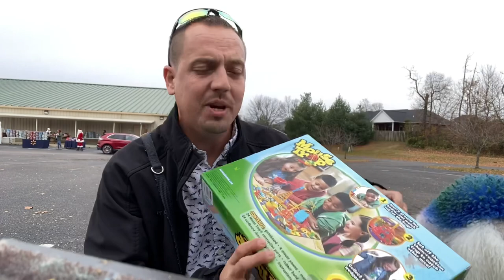Holiday Meals For Military Operation Homefront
-I am NOT a PROFESSIONAL dog trainer. We are showing our journey together. We get professional training from professional trainers.